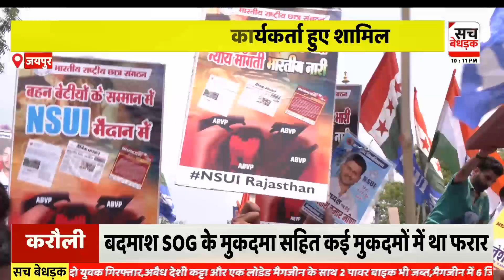जोधपुर गैंगरेप के विरोध में NSUI ने निकाला RU से शहीद स्मारक तक पैदल मार्च | Jaipur News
About Video: जोधपुर गैंगरेप के विरोध में NSUI ने निकाला RU से शहीद स्मारक तक पैदल मार्च | Jaipur News